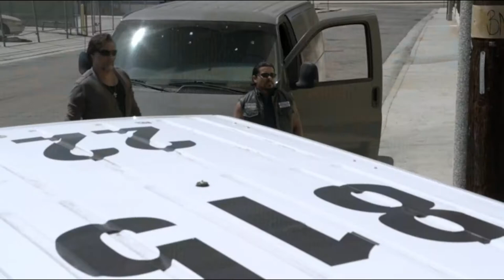|Sons of Anarchy| Jax vs Henry Lin